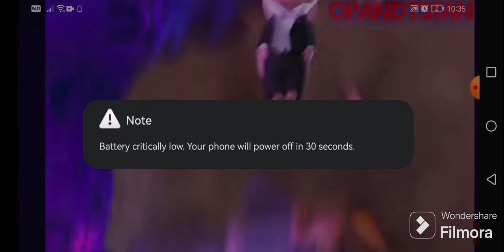ok I have been working on the train